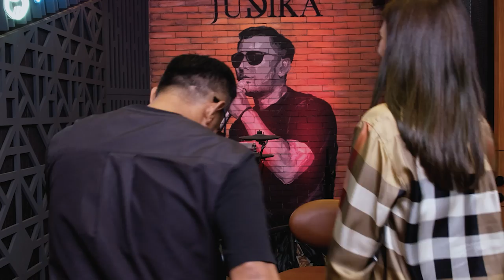DUMA BILANG NYERAH KE JUDIKA!!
Mumpung Dad Judika lagi libur, langsung diboyong ikutan main trampolin sama Mom Duma. Gak bisa nolak guys, harus ikut...